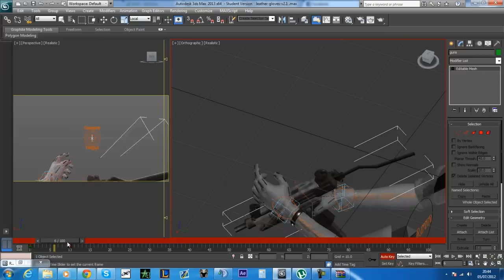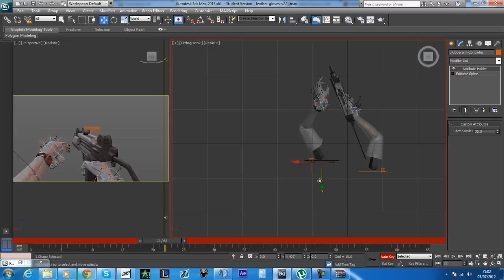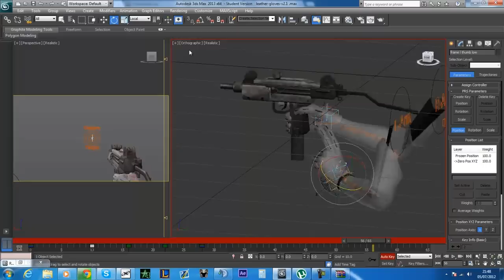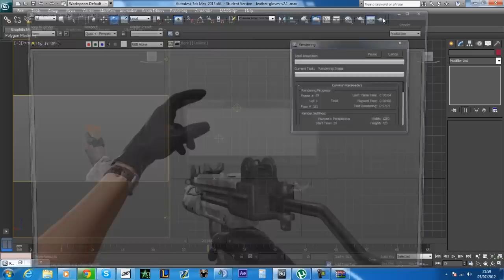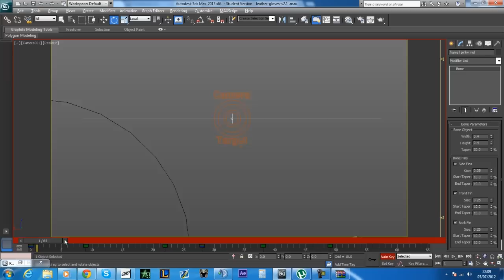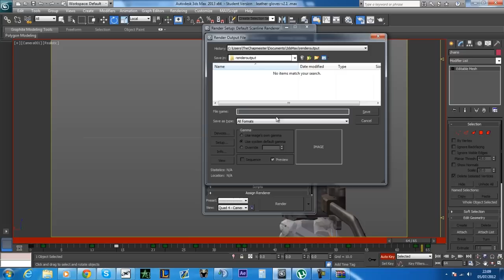Mini Uzi Draw [SPEED] [3DS MAX ANIMATION]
Hey guys, Went on holiday to spain last week and forgot to upload this before I left, so here it is regardless. It's a little rushed, so go a little easy on me :P, But I shall be improving the quality of videos on my channel now :) Hope you liked seeing what happens when I make an animation